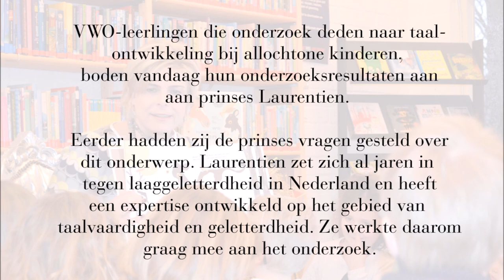Vorsten TV: Laurentien krijgt onderzoeksresultaten scholieren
VWO-scholieren deden onderzoek naar de taalontwikkeling bij allochtone kinderen. Ze vroegen daarom de prinses om een aantal vragen te beantwoorden. Dat deed ze en inmiddels hebben zij hun resultaten ingeleverd. Prinses Laurentien kreeg na afloop van het Nationaal Voorleesontbijt van de dames het resultaat uitgereikt.